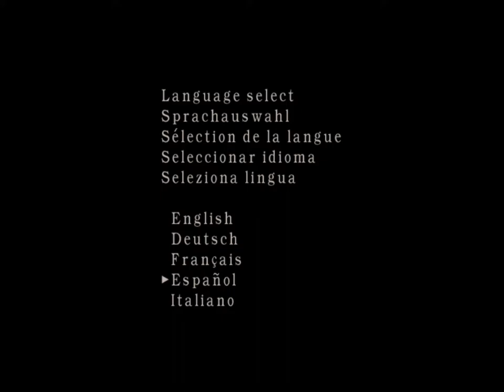Resident Evil 4 Capitulo 2 en Español Latino - Luis Angel Olivera Morante